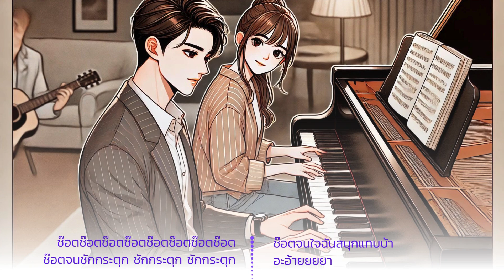Meisanmui | ไฟช็อตใจ - Electric Heart attack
. 🌟 ยินดีต้อนรับสู่ช่อง Meisanmui! 🌟

ในช่องนี้ เรามีเพลงการ์ตูนและภาพ mv แนวการ์ตูน

💡 แรงบันดาลใจ:
 "แรงบันดาลใจในการเขียนเพลงนี้เกิดจากการแอบชอบเพื่อนในห้องเรียน เป็นความรู้สึกที่ลึกลับและน่าตื่นเต้น ทุกครั้งที่ได้เห็นหน้าเธอ หัวใจมันเต้นแรงเหมือนไฟฟ้าช็อต ราวกับว่ามีบางสิ่งที่ไม่สามารถอธิบายได้คอยทำให้ใจสั่นไหว ความรู้สึกเหล่านี้บางครั้งทำให้เรารู้สึกขบขัน เพราะมันเกิดจากเรื่องเล็กๆ น้อยๆ ที่ทำให้เราตื่นเต้นและรู้สึกเหมือนอยู่ในโลกของตัวเอง

การแอบชอบเพื่อนในห้องเรียนเป็นเรื่องที่หลายคนเคยประสบ มันเป็นความรู้สึกที่บริสุทธิ์และจริงใจ ทุกครั้งที่ได้มองเธอ ใจมันสั่นไหวเหมือนไฟฟ้าช็อต ไม่ว่าจะเป็นตอนที่เธอเดินผ่าน หรือนั่งอยู่ข้างๆ เราก็จะรู้สึกเหมือนมีพลังงานบางอย่างที่ทำให้เรารู้สึกตื่นเต้นตลอดเวลา

เพลงนี้จึงถูกเขียนขึ้นมาเพื่อสะท้อนความรู้สึกของการแอบชอบเพื่อนในห้อง ที่ทั้งตลก ขำขัน และตื่นเต้น เป็นความทรงจำที่น่ารักและน่าจดจำในชีวิตของเรา หวังว่าเพลงนี้จะทำให้ผู้ฟังได้ยิ้มและหัวเราะ พร้อมกับรำลึกถึงความรู้สึกที่คล้ายคลึงกันในอดีต"
📲 ติดตาม Meisanmui เพิ่มเติมได้ที่:

ขอบคุณที่รับชมและสนับสนุน Meisanmui! 😊

🌟 Welcome to Meisanmui Channel! 🌟

On this channel, we feature cartoon songs and MV animations.

🎵 Song Title: "Electric Heart attack"
💡 Inspiration:
"The inspiration for writing this song comes from having a crush on a classmate. It's a mysterious and exciting feeling. Every time I see her face, my heart races as if being shocked by electricity. It feels like there's something indescribable that keeps my heart fluttering. These feelings sometimes make me laugh because they stem from the smallest things that make me excited and feel like I'm in my own world.

Having a crush on a classmate is something many people have experienced. It's a pure and sincere feeling. Every time I look at her, my heart flutters like an electric shock. Whether she walks by or sits next to me, it feels like there's some kind of energy that keeps me excited all the time.

This song was written to reflect the feelings of having a crush on a classmate—both funny, amusing, and exciting. It's a sweet and memorable experience in our lives. I hope this song makes listeners smile and laugh, while reminiscing about similar feelings from the past."